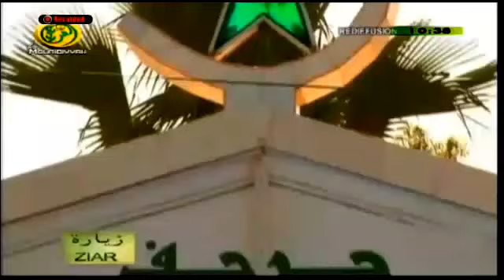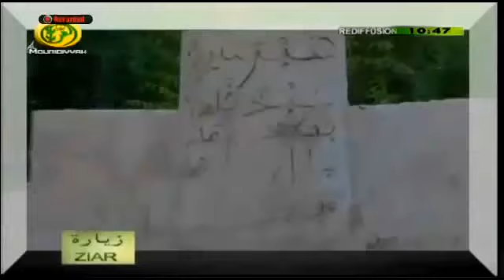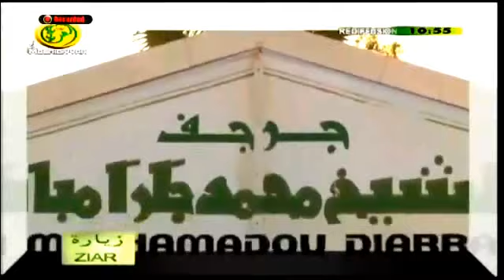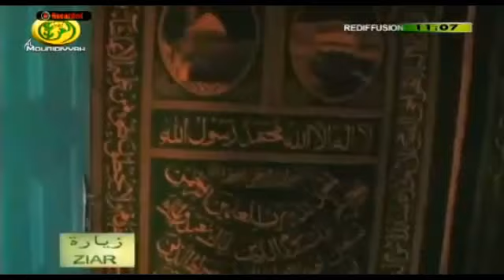ZIAR Almouridiyyah @ Keur Borom Sam, Mame Mor Diarra Mbacke à Mbacké Khéwar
ZIAR Almouridiyyah @ Keur Borom Sam Mame Mor Diarra Mbacke Magui-Mag à Mbacké Khéwar